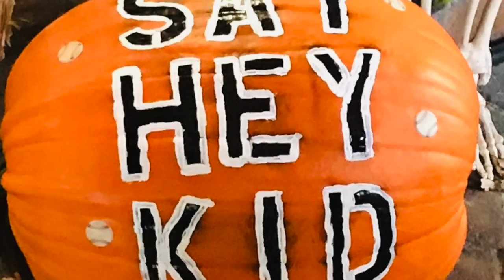THE2WOODIES - ORIGINAL SONG "CRACK OF THE BAT" FOR WILLIE MAYS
Carter and Tucker sing their original song called "Crack of the Bat" for Willie Mays' 90th birthday.